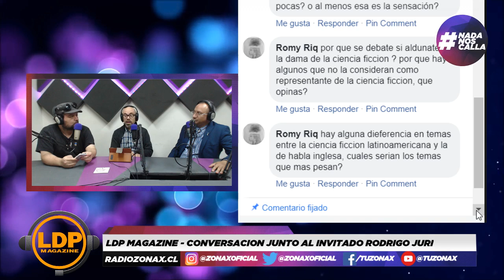LDP MAGAZINE - JUNTO A SUS INVITADOS - RADIOZONAX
panelistas:
Jocelyn Alburquenque - Terrence Graham - Roberto Alfaro V.

Saludos a nuestro auspiciador Mundo Calzado @mundocalzado_2019